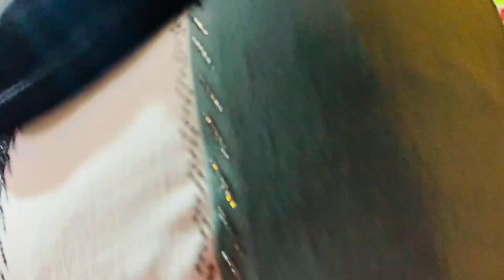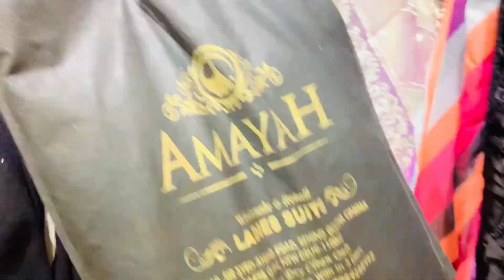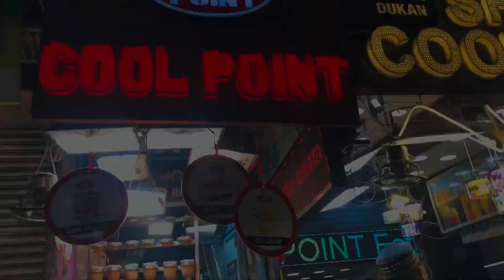Lo ji kardi hamne bhi start Eid ki shopping 🤪 || Saasu maa ke liye kapde💝|| Jamamazjid Delhi6love